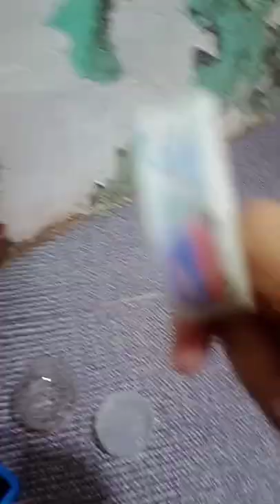June 21, 2022